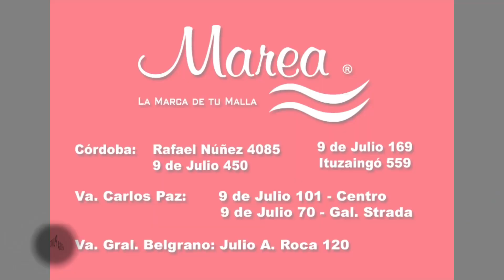PUNTO DE FUGA - MAREA POSADA EDEN 05-05-12_1.mp4